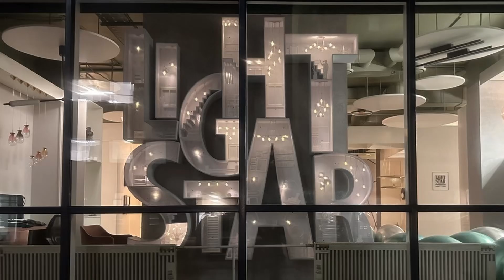Видео с открытия галереи света Lightstar — смотрите прямо сейчас!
🔥 Видео с открытия галереи света Lightstar — скорее смотрите!

Несколько интересных фактов с открытия:

⚡️Было задействовано более 20 огромных шаров диаметром в 1 метр!
⚡️ Мы подарили более 14 призов победителям и участникам конкурсов.
⚡️ Сделано более 100 селфи — столько улыбок и радости не передать словами!
⚡️ Раздали более 30 фотокарточек на память.
⚡️ Записали более 30 видео-визиток для тех, кто мечтает попасть на ТВ.
⚡️ Использовали более 25 уникальных локаций в нашем шоуруме для фото и видео.

А сколько смеха и улыбок было в этот день — не исчисляемо! 😂

Мероприятие длилось около 5 часов, но время пролетело незаметно. Смотрите видео и делитесь своими впечатлениями в комментариях!